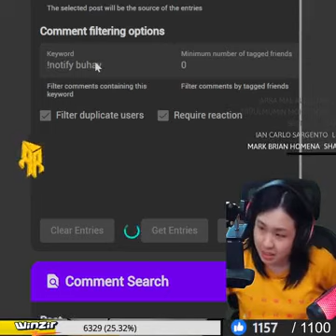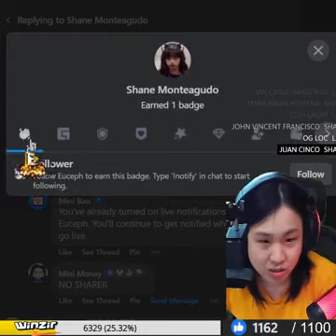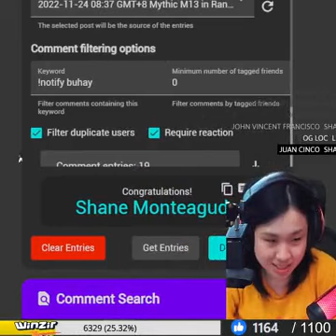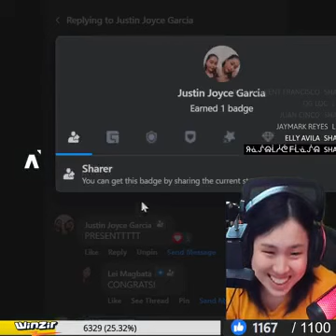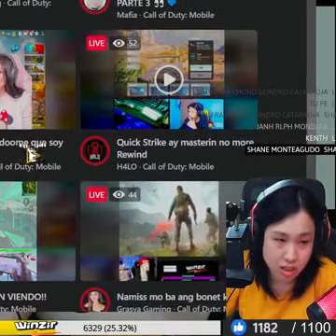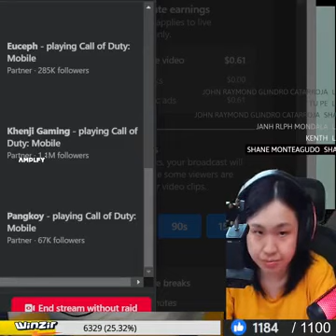Mythic M13 in Ranked